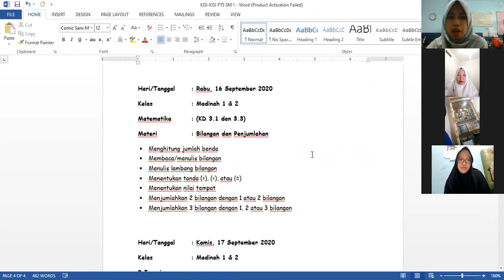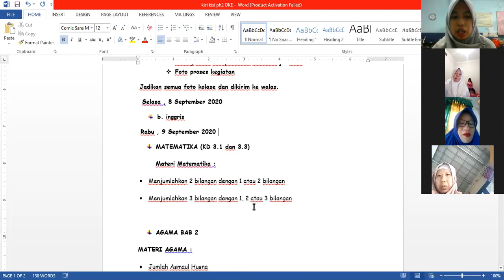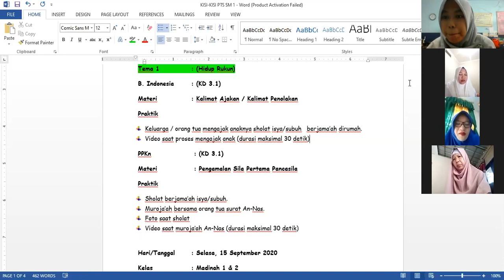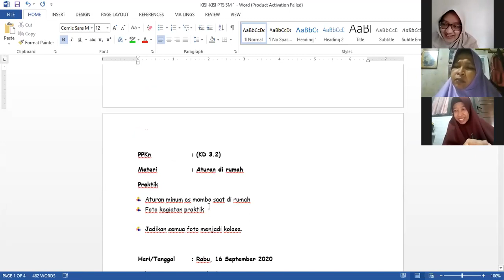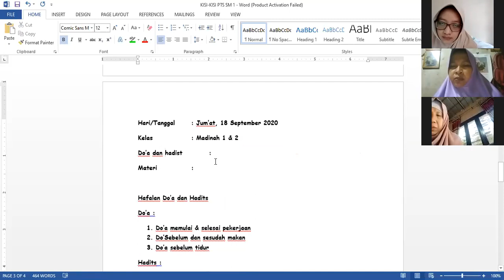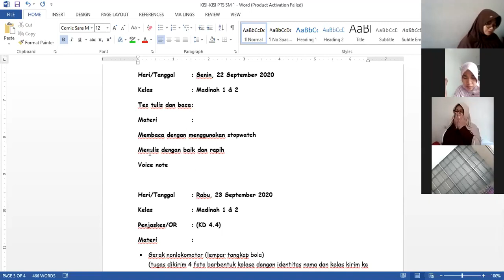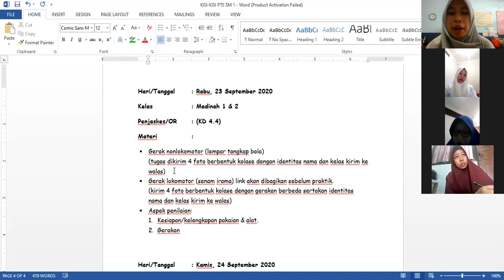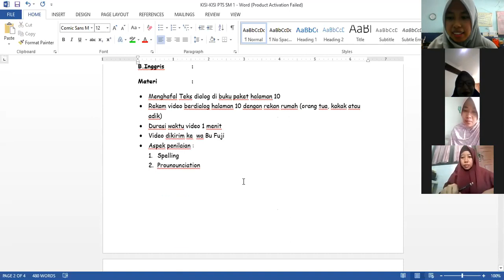zoom meet walimurid kels 2